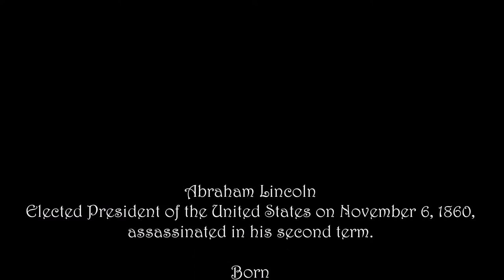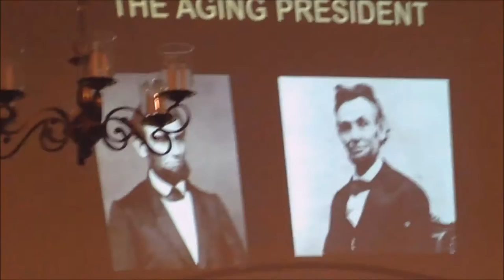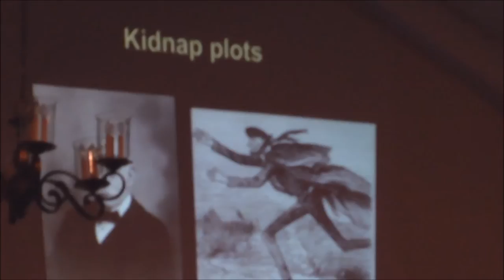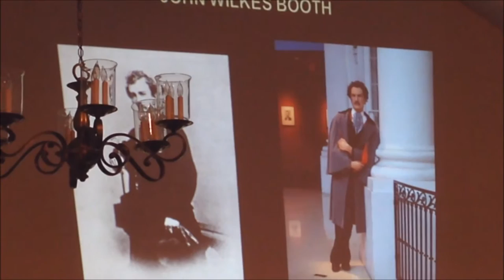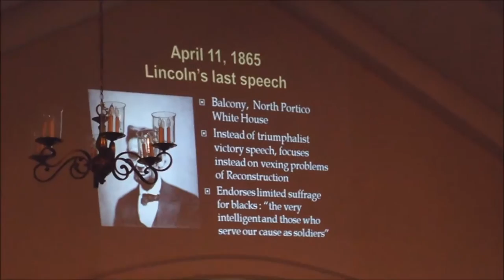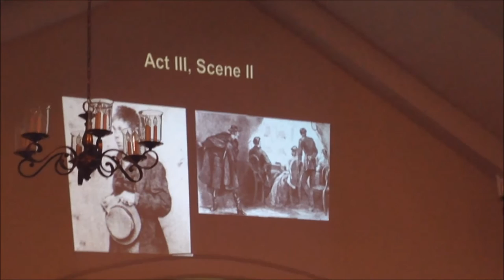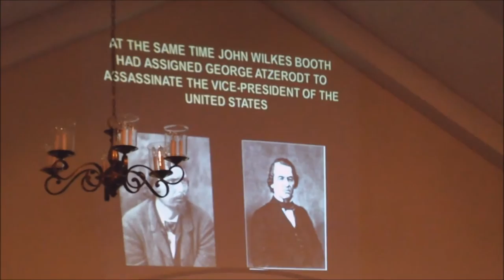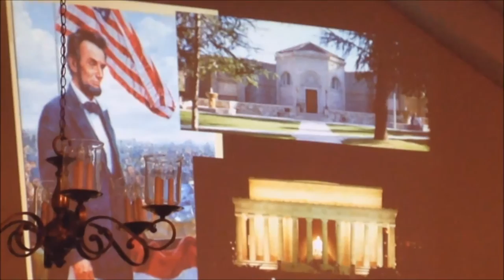The Assassination and Funeral of Abraham Lincoln - by Lincoln Shrine Memorial Museum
The Assassination and Funeral of Abraham Lincoln, presented by Don McCue - Director Lincoln Memorial Shrine Museum Redlands, California - April 8, 2016 at McWane Funeral Home - Hemet, California.

Weathertight Roofing
1100 N. Buena Vista